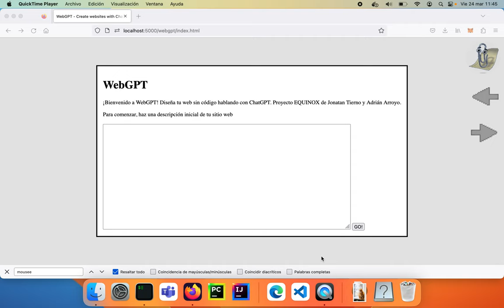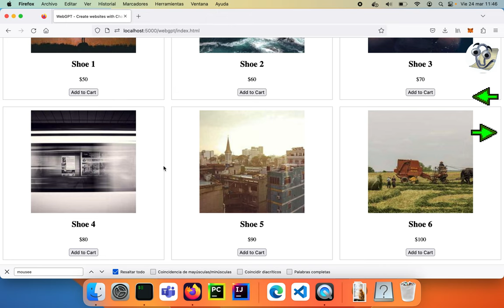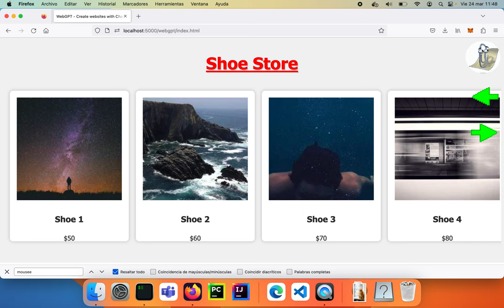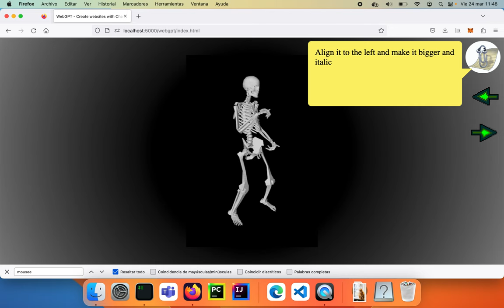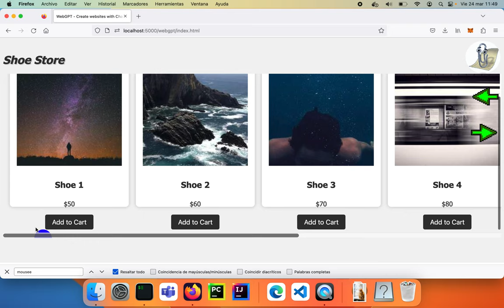El diseseño de la webebe (WebGPT) - Diseño web usando ChatGPT